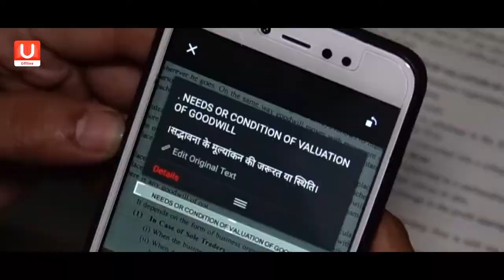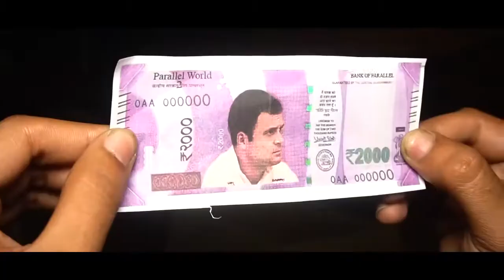NEW VIDEO PARALLEL WORLD Part-3 | Round2hell | R2h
THIS IS THE SECOND PART OF PARALLEL WORLD THE STORY STARTS FROM THE END OF FIRST PART !